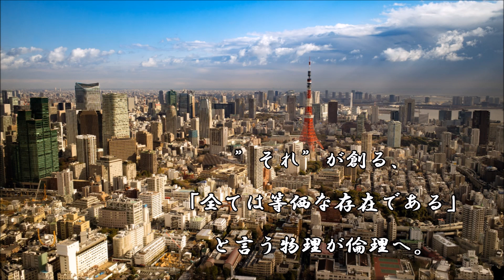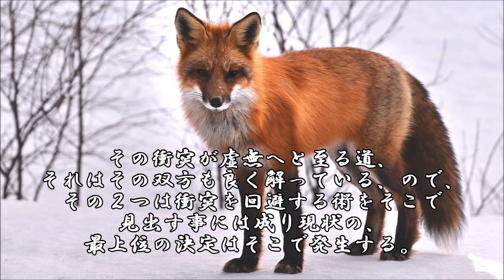ショートサーキット出張版読み上げ動画6651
「消滅は避けよ」「自身と等価な存在は絶対に居る」その結果、
正義としては片方を優先は無いが。その際にどう決めるか？が。

素材著作
風景